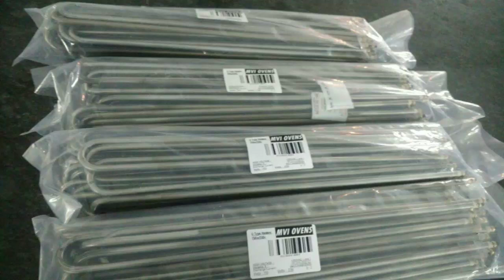Electrode Drying Oven 50 Kg, 100 Kg, 200 Kg, 300 Kg, 500 Kg, 1000 Kg By MV International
MV International manufacturers of Electrode Heating Ovens, Flux Holding Ovens, Mother Ovens, SAW Flux Baking Ovens, Portable Heated Quivers and Welding Rod Ovens 5 Kg to 1000 Kg.